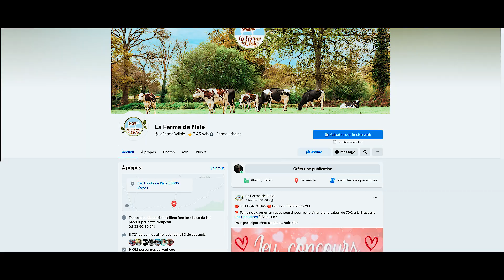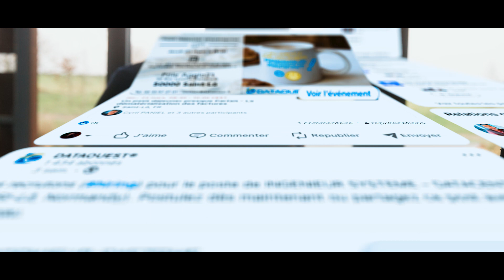Eccf Normandie - Vidéo de communication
Pour ce projet, c'était particulier parce que le client connais bien les usages de la vidéo.
Ils voulaient une vidéo qui reflète leur façon de travailler : à 100 à l'heure, entre mille notifications et dans des endroits variés